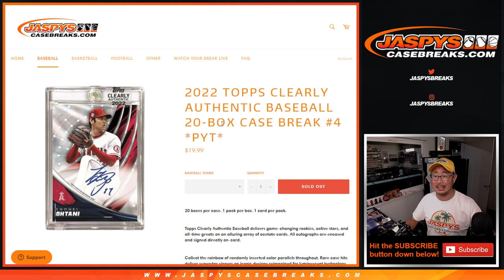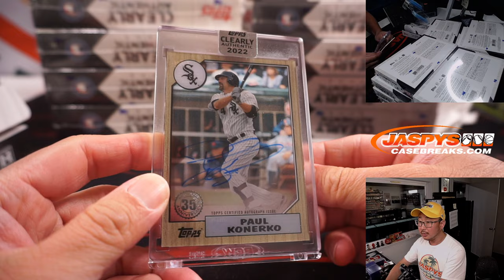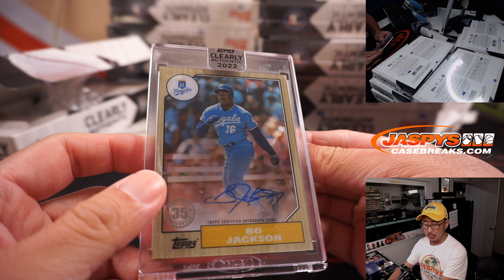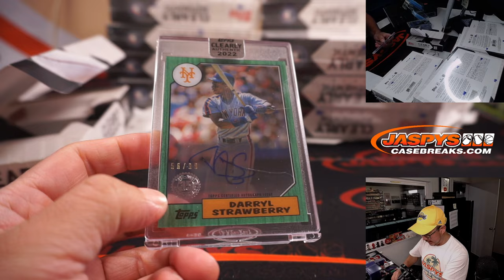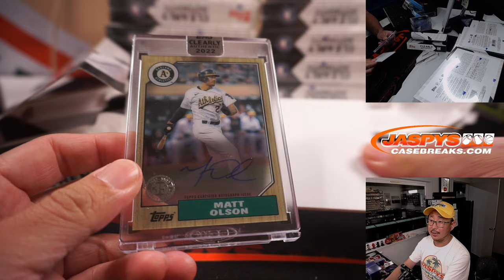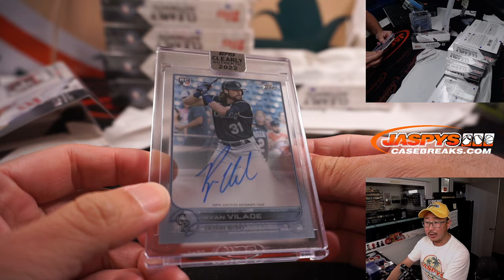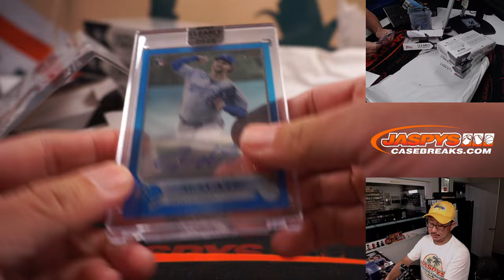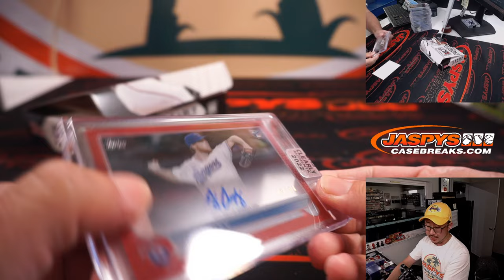W, 08.24.22 ~ 2022 TOPPS CLEARLY AUTHENTIC BASEBALL 20-BOX CASE BREAK #4 *PYT*